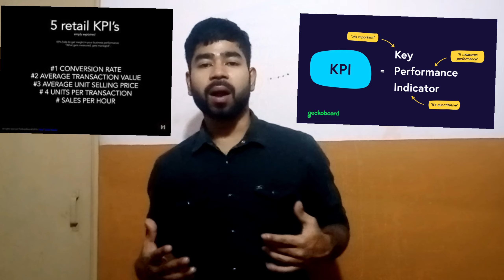My YouTube 2nd video,how to grow Business by 3 step, from today onwards 5* sale double.💰🤑